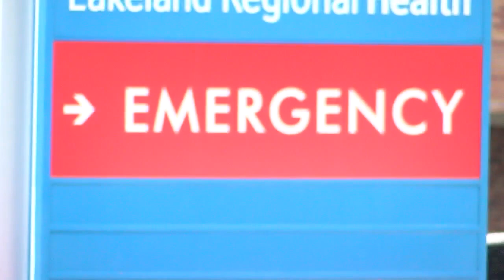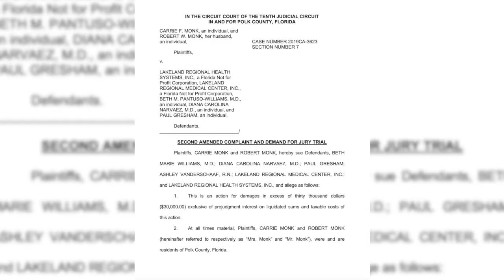Lakeland Regional Health notifies patients of wrong stitches used in hysterectomies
Lakeland Regional Health sent letters to patients who had hysterectomies, saying wrong stitches may have been used during the procedure.